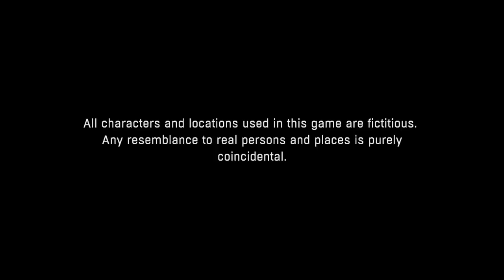Dying Light_20150901233426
DYING LIGHT